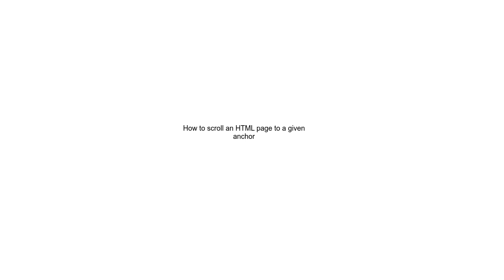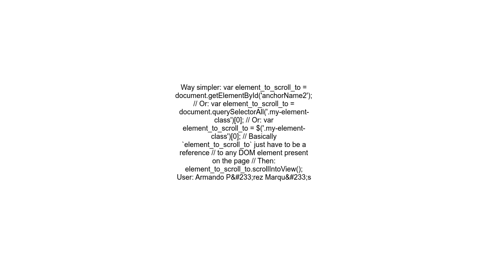How to scroll an HTML page to a given anchor